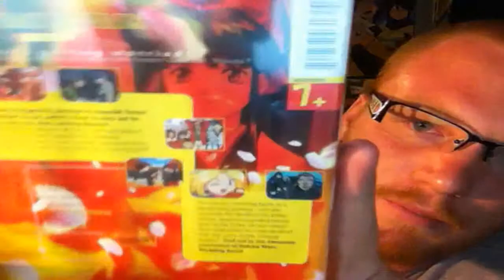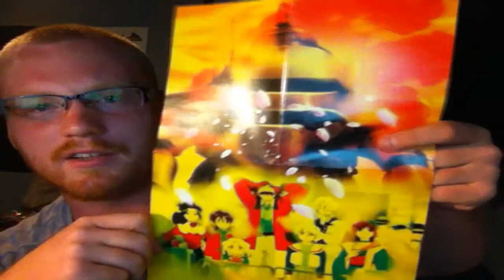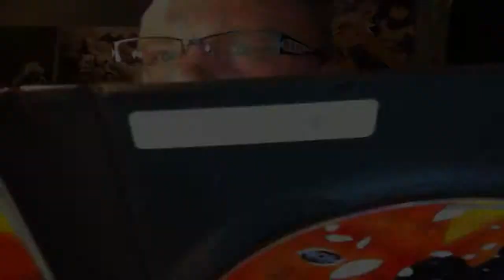ANIME-TTACHÉ: Sakura Wars OVA 2 "Wedding Bells"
A sort-of sequel to the Ani-Me Con video.

With this series, I'm just going to be showing off some of the anime items I manage to get that I find really cool. What are some things you've managed to obtain?